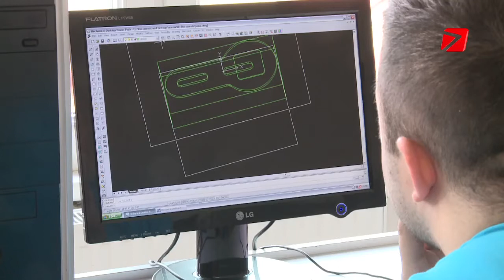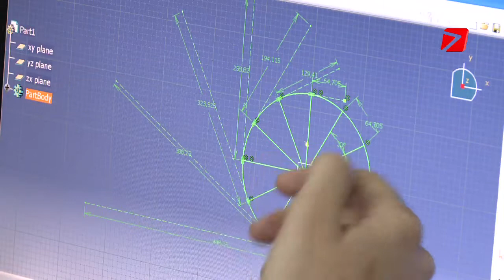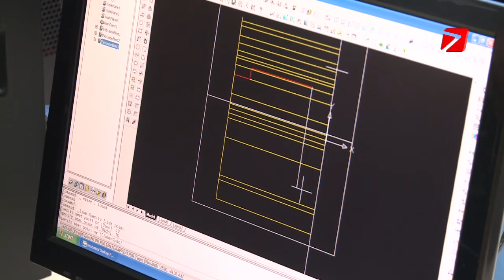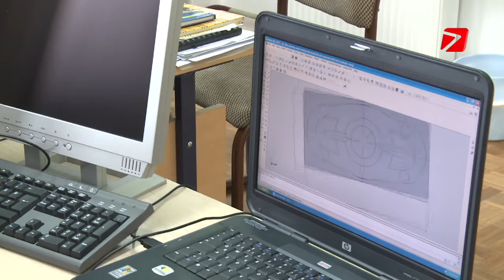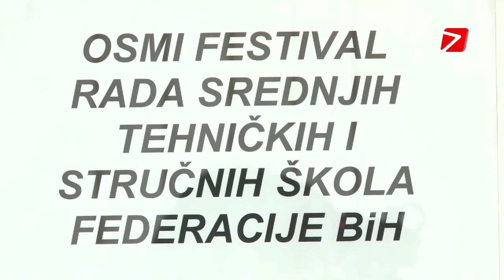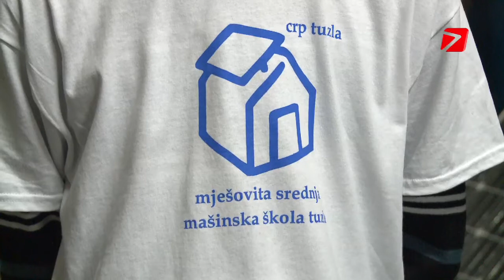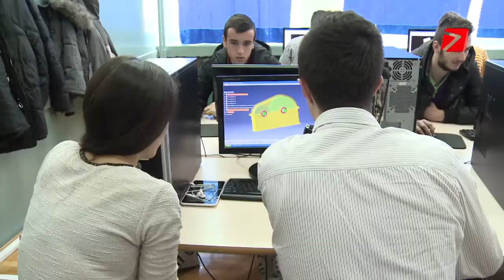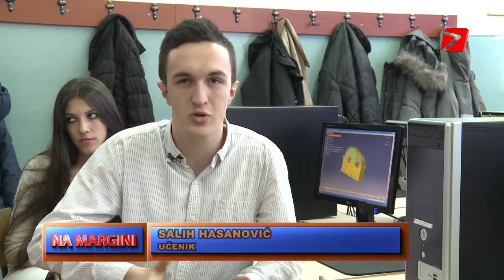NA MARGINI 12 03 2015 MAŠINSKA ŠKOLA